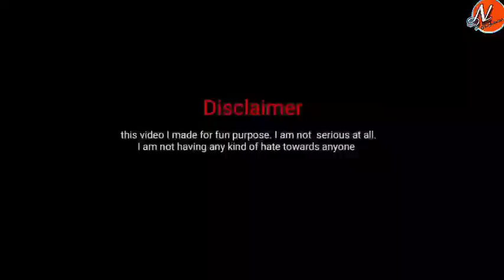KWRAJWK VS CHAMRI//LILA DEBBARMA//TEACHER JOBLESS//2023 🤣🤣😭